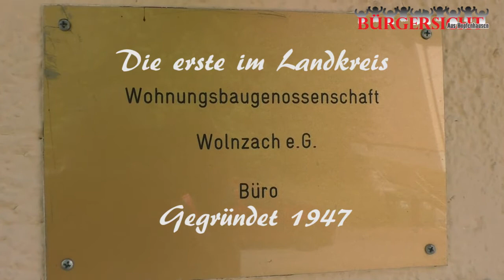Wohnungsbaugenossenschaften in Pfaffenhofen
Wie passten „Wohnungsbaugenossenschaft“ zur aktuellen gesellschaftlichen Herausforderung „Wohnen“? In Pfaffenhofen sehr gut!